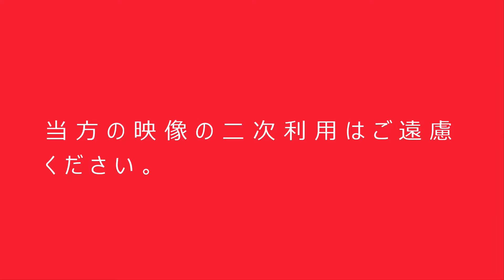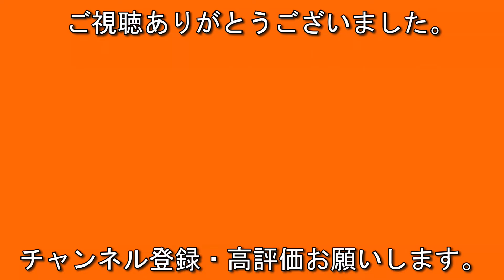懐かしの都営バス 目黒駅 2007.6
2007.6 撮影

古い映像なので画質が良く有りません。
少しでも当時を思い出せれば。
東急も少し登場します。
皆んな幕車で懐かしです。